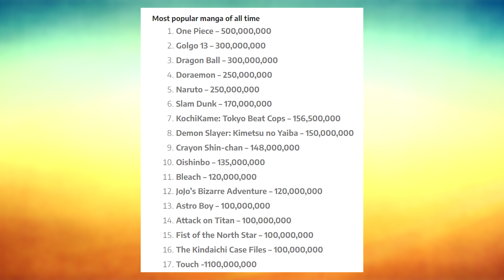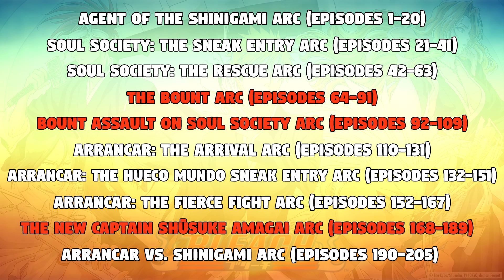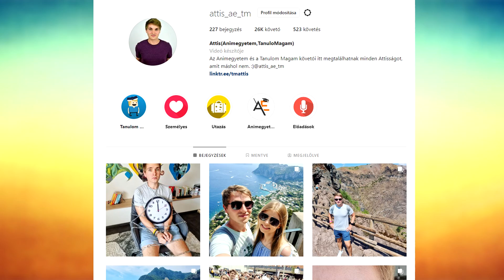A Bleach 366 részének története 20 percben!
Sziasztok Animegyetemisták! Október 10-én tíz év kihagyás után érkezik a Bleach új évada és mivel elég meghatározó anime volt az életemben, gondoltam tisztelgek előtte egy story recap videóval, ami remélhetőleg nektek is segít felidézni az anime eseményeit a friss szezon előtt.